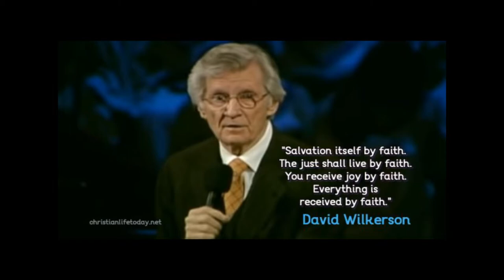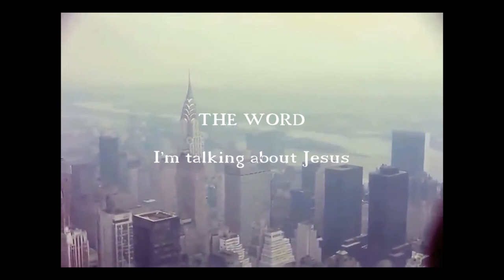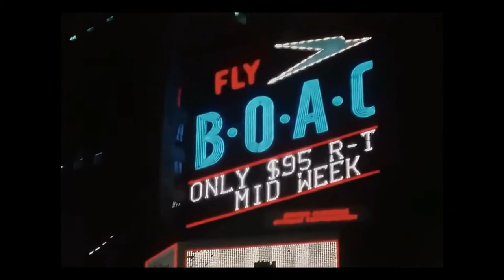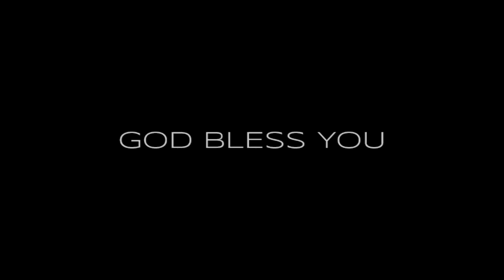[1 Thessalonians 5:21] - TEST EVERYTHING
THE LION AND THE LAMB - Let's discuss something